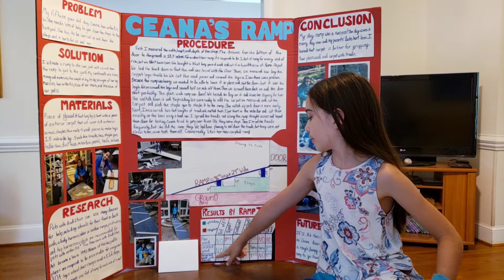Ceana's Ramp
We had a much-loved 15 year old dog with arthritis. We designed and made a ramp for her to get up and down stairs to the backyard more easily.